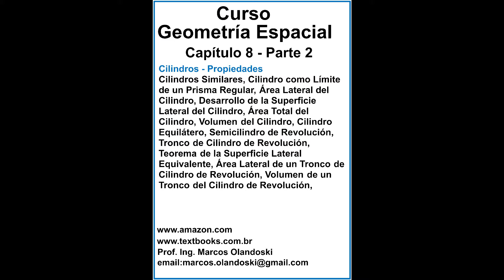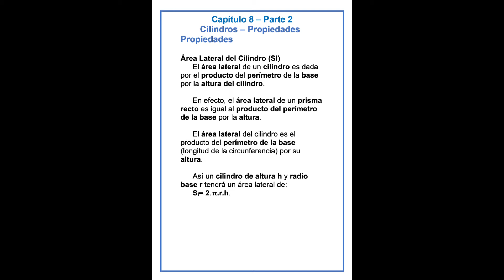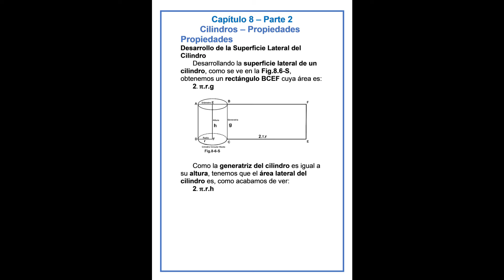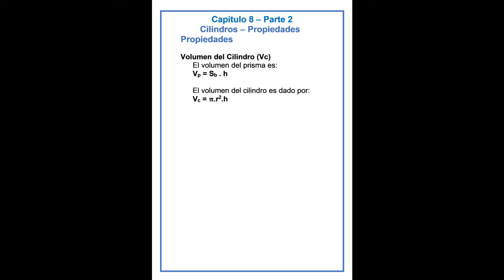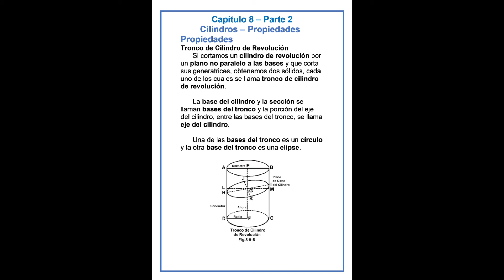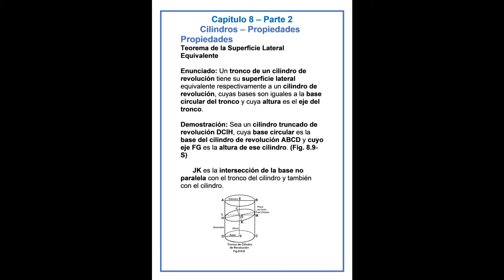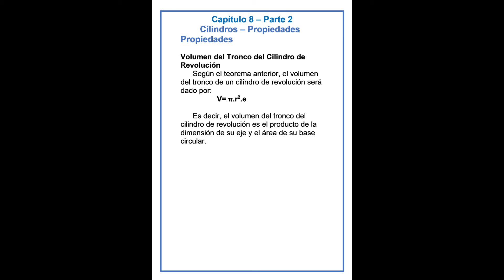GEOMETRÍA ESPACIAL - CAPÍTULO 8 -PARTE 2 - ESPAÑOL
CURSO GEOMETRÍA ESPACIAL
CAPÍTULO 8 - PARTE 2
Cilindros - Propiedades
Cilindros Similares, Cilindro como Límite de un Prisma Regular, Área Lateral del Cilindro, Desarrollo de la Superficie Lateral del Cilindro, Área Total del Cilindro, Volumen del Cilindro, Cilindro Equilátero, Semicilindro de Revolución, Tronco de Cilindro de Revolución,
Teorema de la Superficie Lateral Equivalente, Área Lateral de un Tronco de Cilindro de Revolución, Volumen de un Tronco del Cilindro de Revolución,